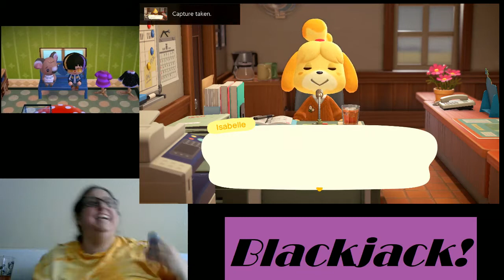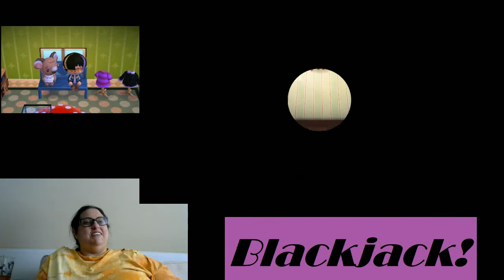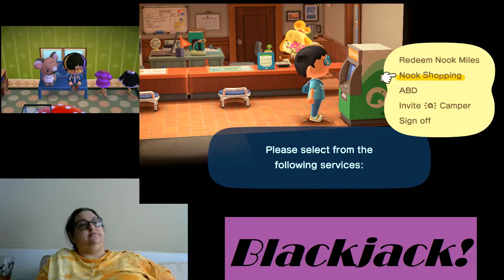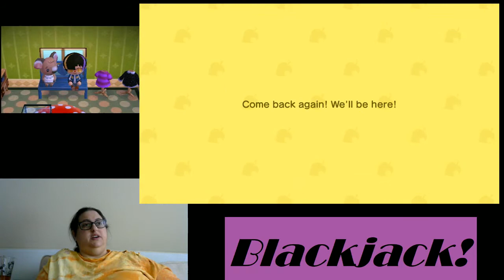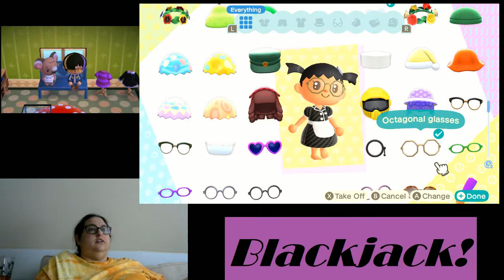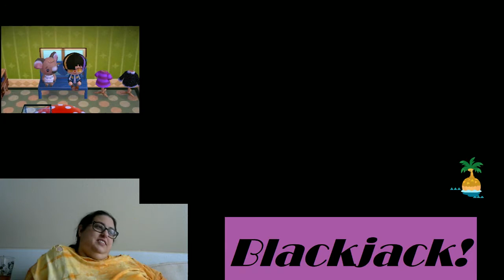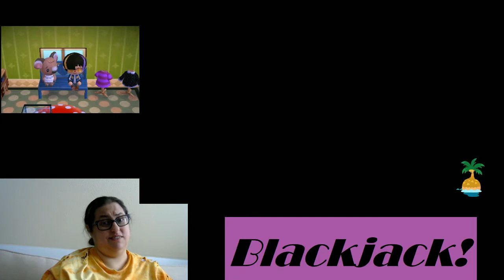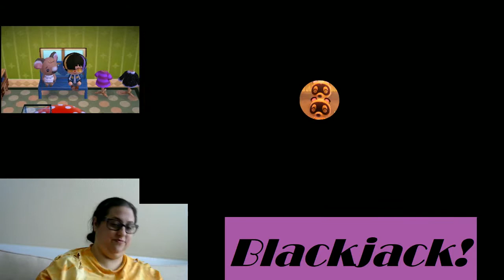Blackjack Plays New Horizons 14--Final-illy Here!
EEEEEEE!

Also while this was uploading I caught two new fish--a pop-eyed goldfish and a rainbowfish!